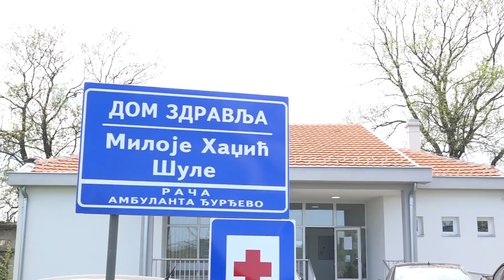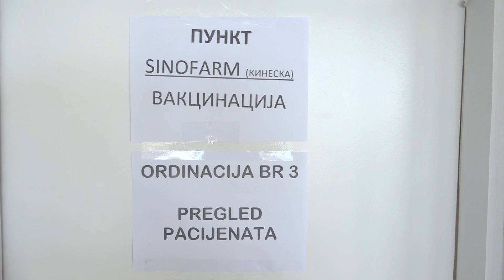Opština Rača imunizacija 05.05.2021.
Imunizacija građana.
Opština Rača